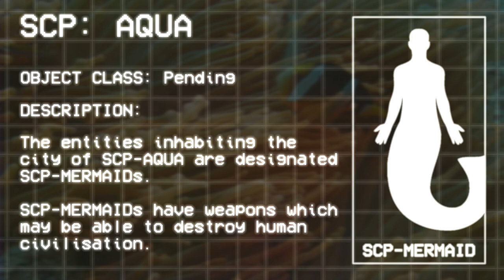SCP-AQUA: SCP Atlantis Scenario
Not based on a particular SCP; just my thoughts on how the Foundation would react to discovering Atlantis.